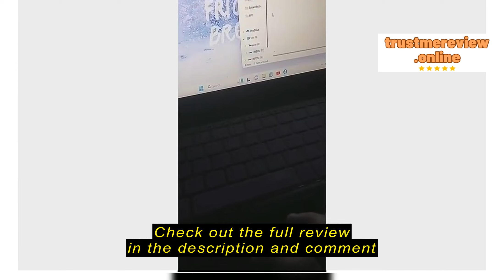Review MYSTORE_OFFICIAL ZRA Lumens Mini Portable Wireless Projector YG300/Y300 600 HD 1080P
MYSTORE_OFFICIAL

MYSTORE_OFFICIAL ZRA Lumens Mini Portable Wireless Projector YG300/Y300 600 HD 1080P